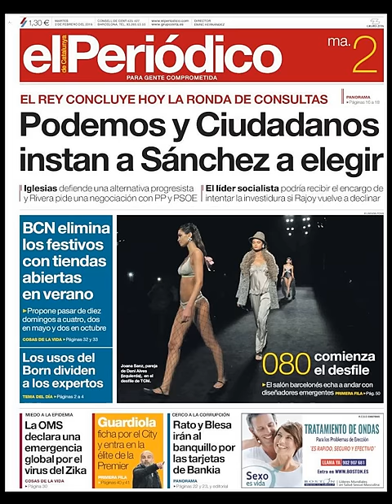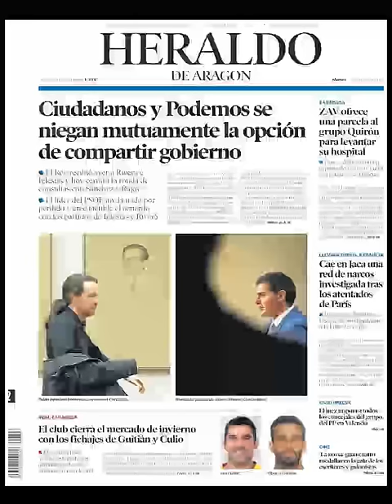Noticias Martes 2 Febrero 2016 Principales Portadas Titulares Diarios Periódicos España Spain News